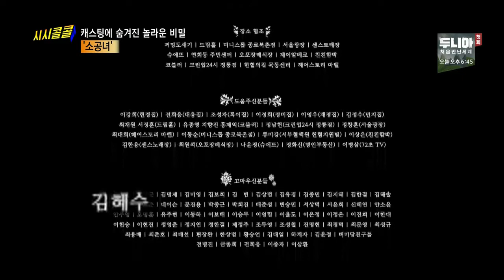데드풀2, 한솔로:스타워즈 스토리, 소공녀 - 캐스팅에 숨겨진 놀라운 비밀, 출발 비디오여행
출발 비디오여행(180603), 시시콜콜, 캐스팅에 숨겨진 놀라운 비밀
데드풀2, 한솔로:스타워즈 스토리, 소공녀